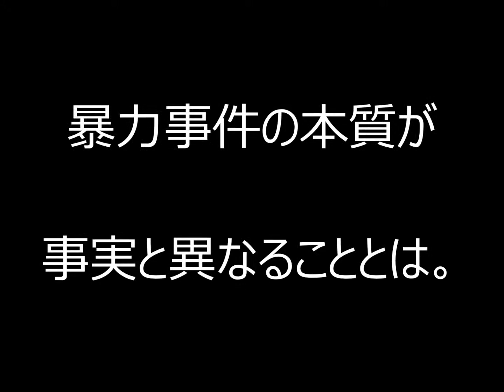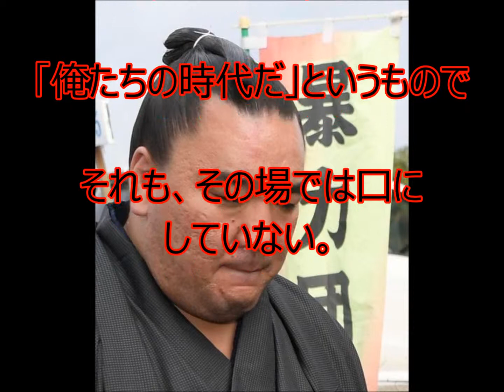貴ノ岩が真実を明かした「事実と違う報道。本質を見失うな！」独り歩きした事実と異なる話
日馬富士暴行事件の真相!!従業員が語る現場一部始終!!その時,貴ノ岩と白鵬は

日馬富士を引退へ追い込んだ"大物力士"が判明!!真相を隠すための"ある手口"がひど過ぎる…

日馬富士騒動の主犯は白鵬だったと報道。事件中に起きた「陰謀の内容」がやばすぎ…【mayu】

【日馬富士】貴乃花に対する八角理事長の白鵬を使った「ある行動」を和田アキ子が暴露!!貴乃花を本格的に辞職させる動きにファンの怒りが止まらない!!

やくみつるが白鵬のあるタブーに触れ炎上必死...貴乃花、日馬富士も触れなかった白鵬のへの禁句とは